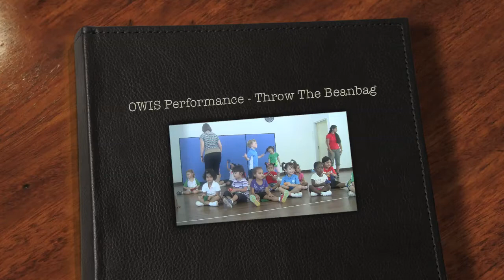OWIS Performance - Throw The Beanbag